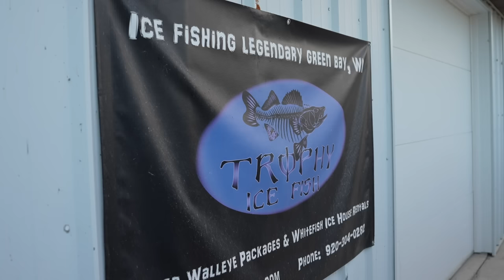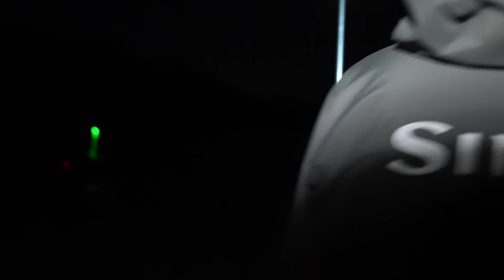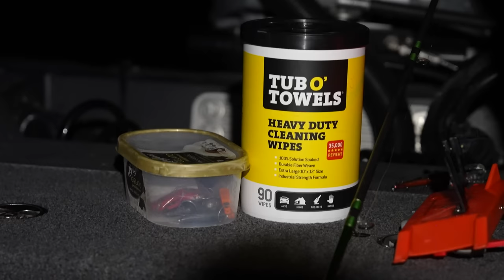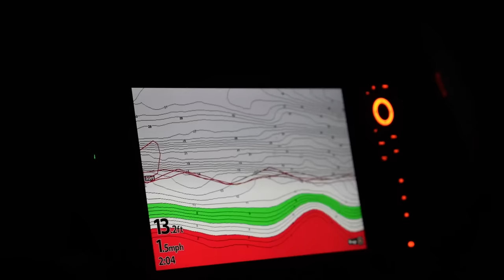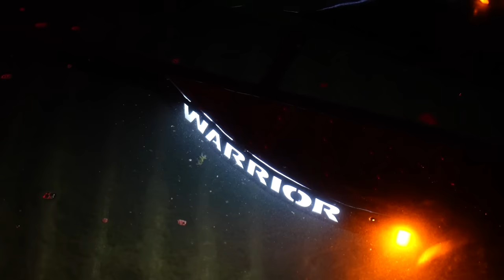How to Catch Fall Walleyes at NIGHT!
The night bite in Sturgeon Bay is on fire! In this week's episode, we’re meeting with our good friends Lonney Goman from Greenbay Trophy Fishing and Scott Meiller from Rebel Converting to catch some walleye. Hold onto your hineys folks, this will be a long night!

- Sun @ 7:30am
CW-18 Milwaukee
- Sun @ 10:00am
Sportsman Channel
- Sun @ 3:00pm
- Mon @ 10:00am
- Tues @ 6:00am
- Fri @ 5:00am

He specializes in Wisconsin Walleye fishing on:
- Lake Winnebago
- Lake Poygan
- Lake Butte Des Morts
- Petenwell Flowage